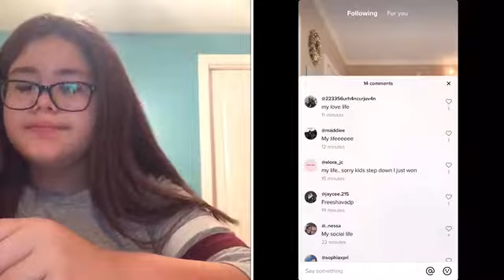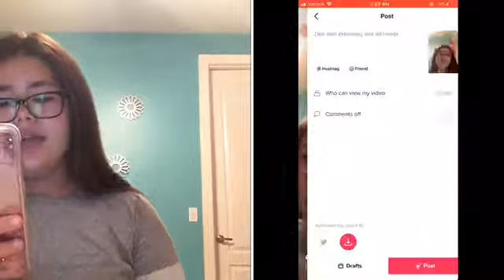FORTS, movies, and polaroids!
Briana’s Instagram- i_am_pootie
Alyssa’s Instagram- misslyslys07
Sloan’s Instagram- official_sloan
Briana’s Musically- i_am_pootie
Alyssa’s Musically- officiał.lyssa
Our Musically- slomoqweeenz
Sloan’s Musically- official_sloan
Make sure to comment what we should do next week.
We love you guys so much.
What other videos should we do?
                     Sincerely,
                                   Your favorite thicc sisters